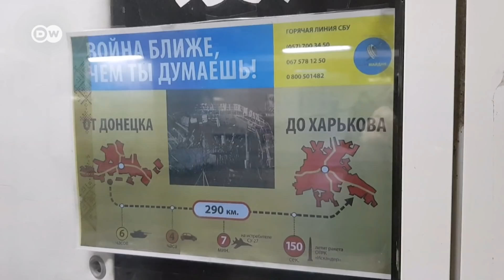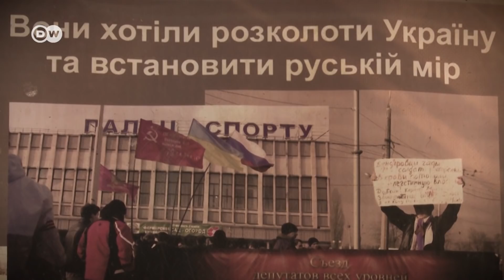Что думают харьковчане о возможности войны с Россией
В 2014 году, когда начался конфликт в Украине, под вопросом оказалась судьба Харьковской области, которой некоторые тогда прочили ту же судьбу, что ДНР и ЛНР. Наша съемочная группа отправилась в Харьков, чтобы на месте увидеть, какая там сейчас ситуация. Ведь у границ области вновь скапливаются российские войска.